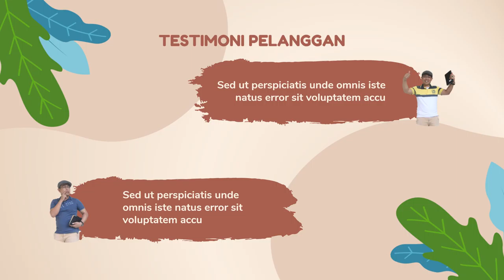Contoh Video Promosi Restaurant, Iklan Cafe, Company Profil Rumah Makan Jepang, Korea, Tradisional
Contoh Video Promosi Restaurant, Iklan Cafe, Company Profil Rumah Makan Jepang, Korea, Tradisional. Video berikut adalah video company profile perusahaan digital. Nama perusahaan di video ini hanyalah fiktif belaka. Hanya sebagai contoh saja.